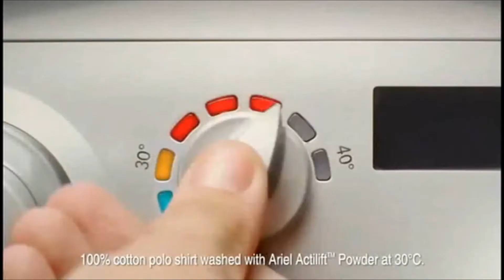2000s - Ariel Actilift Washing Powder [Tennis]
Welcome To The Hasszanussi History Museum Of Laundry: The Laundry Lab.

Title: Tennis
Brand: Ariel
Media: TV Advert
Featuring: Phil Campbell
Year: --
Country: UK